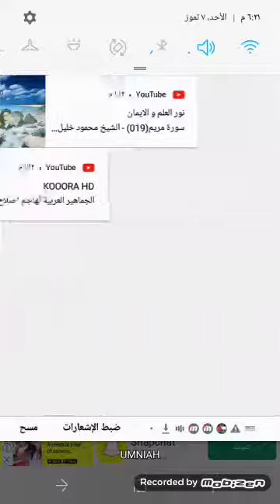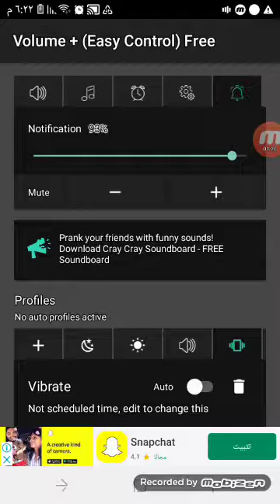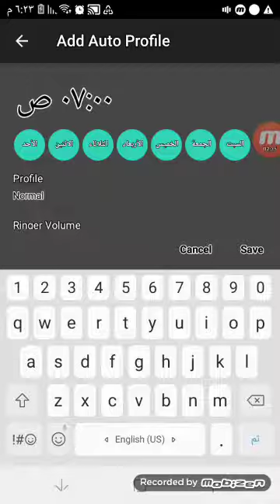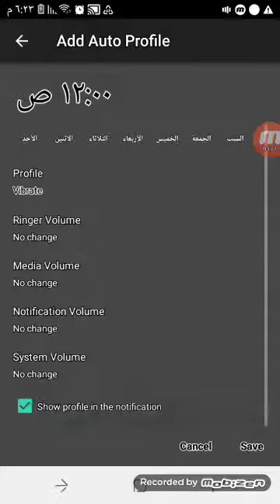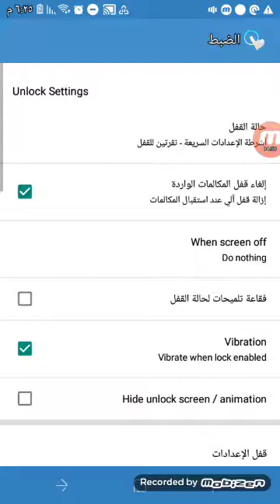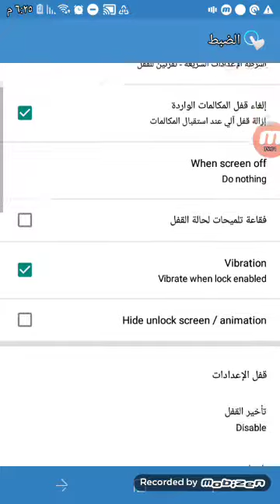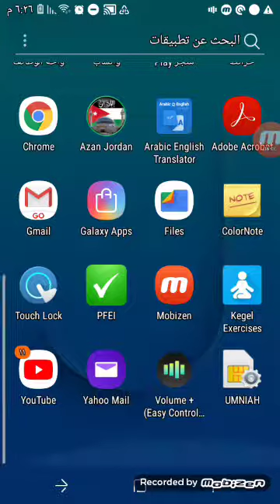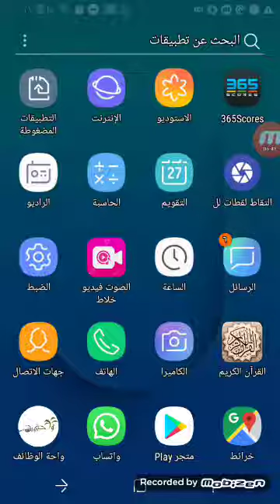حل مشكلة تعطل زر الصوت وزر قفل الشاشة